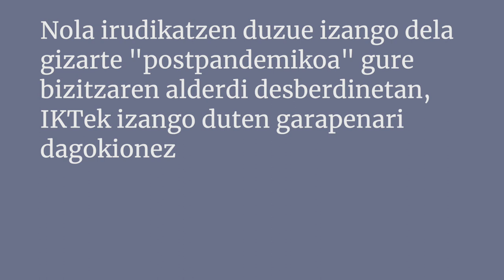Eusko Ikaskuntzako Solasaldiak: Maite Goñi / Gorka Julio 02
Maite Goñi Eizmendi / Mondragon Unibertsitateko irakasle
Gorka Julio Hurtado / Informatika ingeniari teknikoa

Nola irudikatzen duzue izango dela pandemia osteko gizartea IKTek izango duten garapenari dagokionez?
On-line hezkuntza: prest al gaude?

Maite Goñi Eizmendi
Mondragon Unibertsitateko irakasle. MU Online taldeko kide gisa, azken hamarkadan, online irakaskuntzaren esparruan eta fakultate ezberdinetako irakasleen formazio teknopedagogikoan ibili da. Horretaz gain, Derrigorrezko Bigarren Hezkuntzan, Batxilergoan, Lanbide Heziketan eta Hizkuntzen Irakaskuntzan Irakasle Gisa Aritzeko Gaitzen duen Unibertsitate Masterrean zein Berrikuntza Didaktiko Metodologikoko Proiektuen Garapena eta Kudeaketa Hezkuntza Erakundeetan masterrean eskolak ematen ditu "Konpetentzia digitala" eta "Informazio eta Komunikazio Teknologiak hezkuntzan’ alorretan. Erakunde ezberdinetan estrategia digitalaren aholkularitzan dihardu. Dibulgazioari dagokionez, Hezkuntza eta teknologia hizpide dituen 10 minututan podcastaren arduradun eta gidari da, eta hainbat hedabidetan kolaboratzen du (EITBko Ahoz aho eta Amarauna).

Gorka Julio Hurtado
Informatika ingeniari teknikoa (EHU) eta software libreko masterreko titulatua (UOC). HEZIKT - IKTak eta konpetentzia digitalak hezkuntzan- etengabeko formakuntzan eta hizkuntzen irakaskuntzan (EHU, UEUrekin lankidetzan antolatua) tituluan irakasle da. LEINN graduko (MU) Tech for good ikasgaiaren arduraduna da. Talaios Kooperatibako kidea, web garatzailea, e-irakaskuntza, informazio-analisian eta estrategia teknologikoen aholkularitzan dihardu. Hainbat hedabidetan kolaboratzaile ere bada.